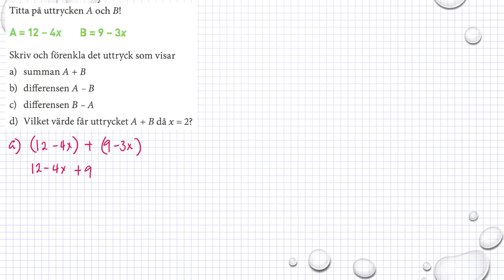Matematik M Holmström Ma2b 1009 Ma2c 1003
Matematik M  Holmström   Ma2b 1009    Ma2c 1003              Besök gärna min google site för mer matte videoklipp :